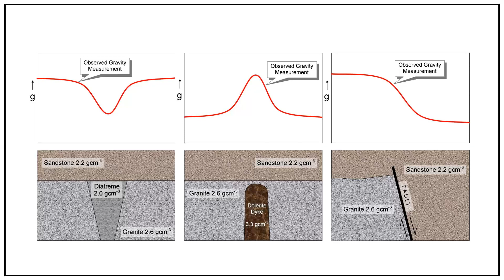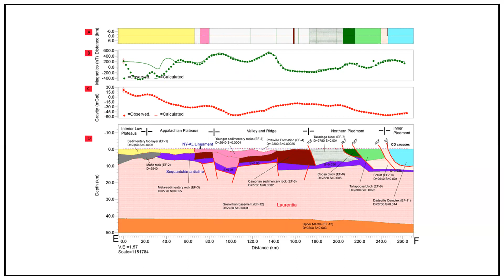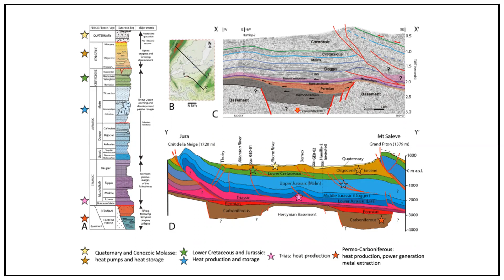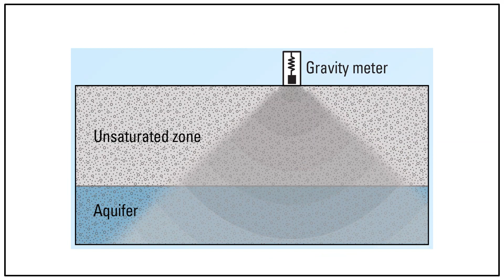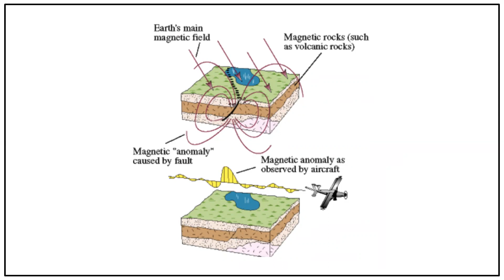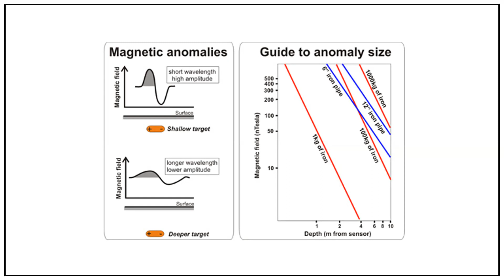مبادئ الجيوفيزياء - الجزء العشرون | 210